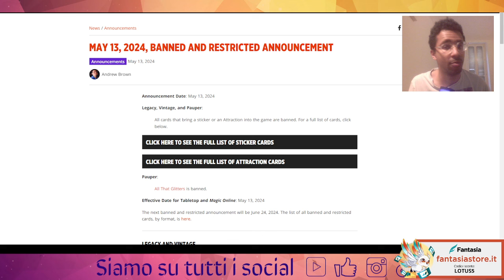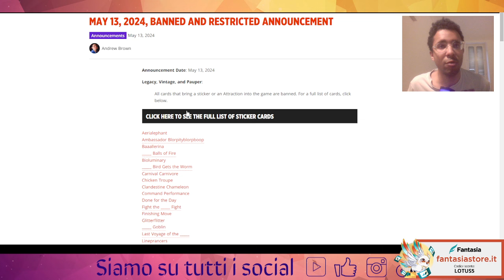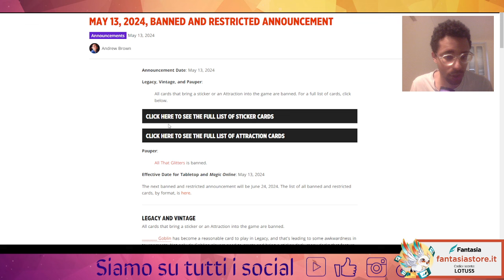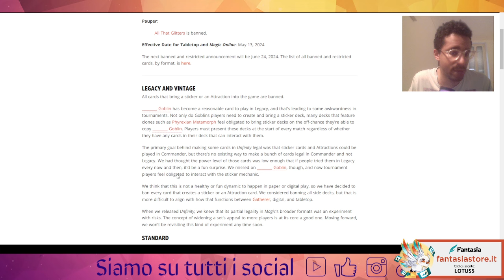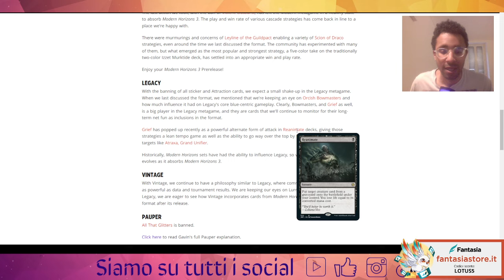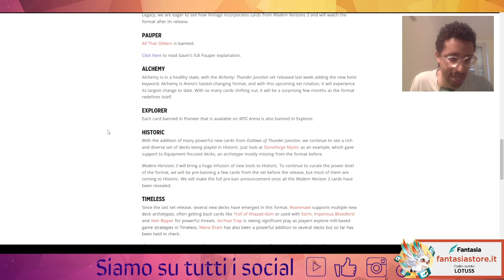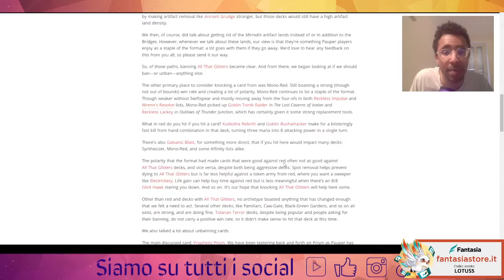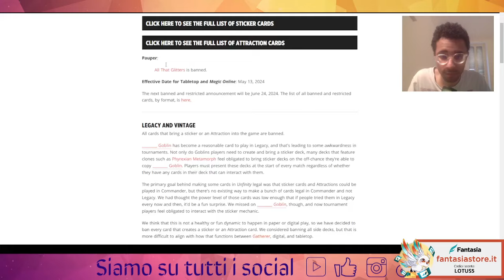💣Banlist update gigante: cambiamenti in tanti formati!! E ce ne saranno anche altri! commentiamola!💣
Buona visione!

gavin sul ban di glitter